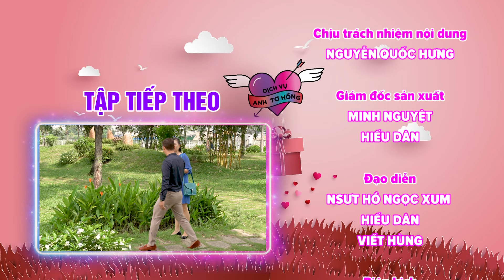PHIM TÌNH CẢM HÀI - DỊCH VỤ ANH TƠ HỒNG - Tập 18 | Phim Hài Hữu Đằng, Huỳnh Quý | Phim Việt Nam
Phim DỊCH VỤ ANH TƠ HỒNG - Tập 01 | Phim Việt Nam Hay Nhất | Phim Hài Hữu Đằng, Huỳnh Quý
Diễn Viên:  Hữu Đằng, Huỳnh Quý, Phương Linh, Trương Ngọc Quang
Số tập: 110
Tình Trạng: Đang Cập Nhật
Thể loại: Hài, sitcom

© 𝐁𝐚̉𝐧 𝐪𝐮𝐲𝐞̂̀𝐧 𝐭𝐡𝐮𝐨̣̂𝐜 𝐯𝐞̂̀ 𝐌 𝐅𝐈𝐋𝐌
© 𝐂𝐨𝐩𝐲𝐫𝐢𝐠𝐡𝐭 𝐛𝐲 𝐌 𝐅𝐈𝐋𝐌 ☞ 𝐃𝐨 𝐧𝐨𝐭 𝐑𝐞𝐮𝐩